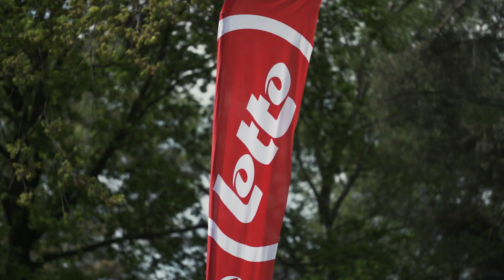2018: Zolder, Belgium - Promotional Video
Hot on the heels of Papendal, and some great racing action, now it's time to move over the border and onto year 2 at Circuit-Zolder.

Some of the riders from Papendal have gone home and there are some new faces visiting for the first time. There's always something new on Tour so sit back and enjoy stop 5 and 6 of the UCI BMX Supercross World Cup Tour 2018.